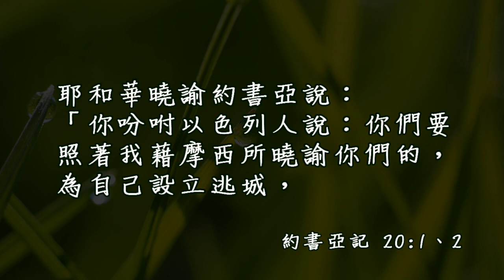20180725泉源甘露│約書亞記第二十章│李純子姊妹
耶和華曉諭約書亞說：「你吩咐以色列人說：你們要照着我藉摩西所曉諭你們的，為自己設立逃城。約書亞記20:1-2